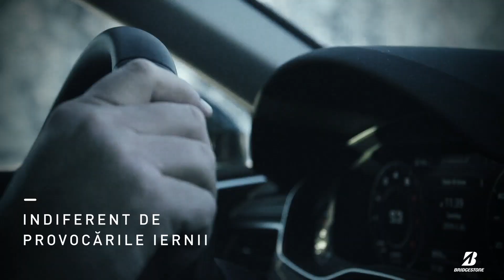Bridgestone BLIZZAK LM005 60sec RO